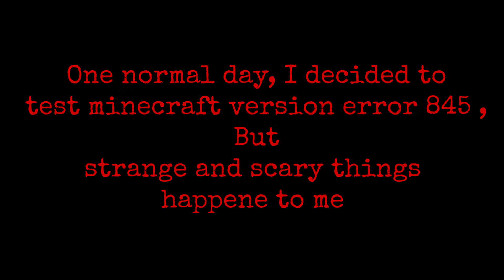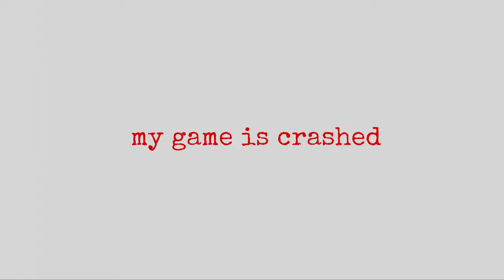Never play this version of Minecraft ! ERROR 845 ! (Minecraft Creepypasta)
I upload Minecraft creepypasta everyday on this channel
All the videos are remake of horror stories in Minecraft